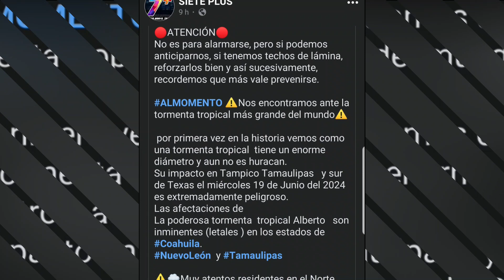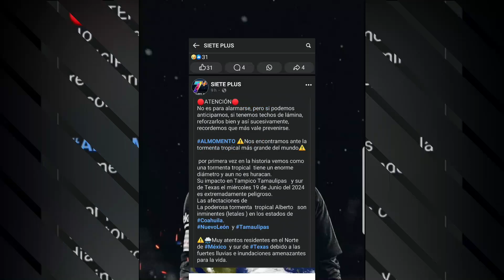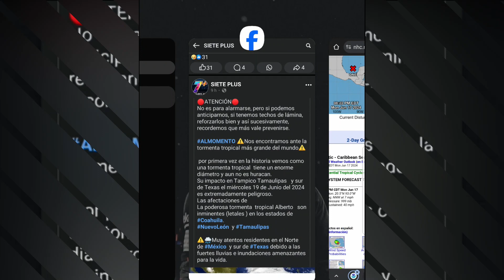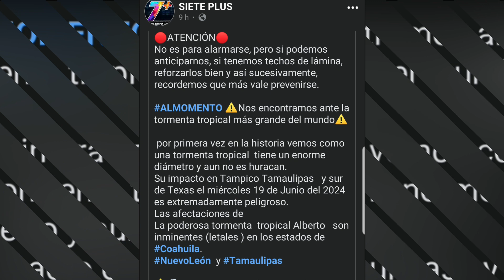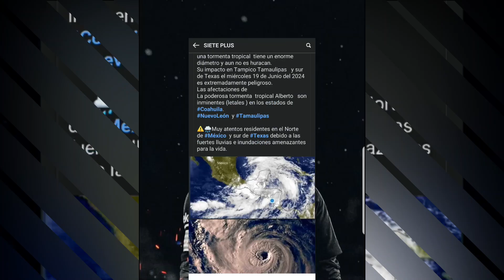fakeNEW sobre tormenta alberto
por esto debe ser cuidadoso sobre donde y con quien se informa, hay muchas noticias falsas circulando en tiempo de temporada ciclonica.